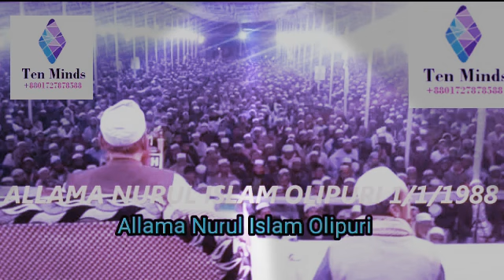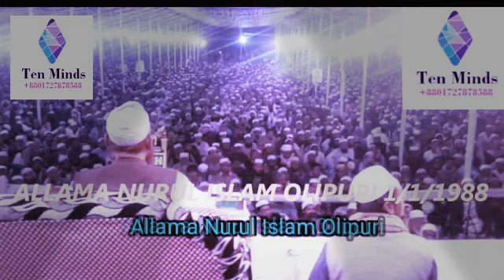টিভি এবং মুবাইলের মধ্যে নর্তকী দেখার পরিনাম। আল্লামা নুরুল ইসলাম সাহেব ওলিপুরী। Qasimi Media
Qasimi Media ..  Media is always interested in new things towards creating. Islamic Song, lecture, Comedy etc Upload hare. Thank you.

Thank's for Watching!